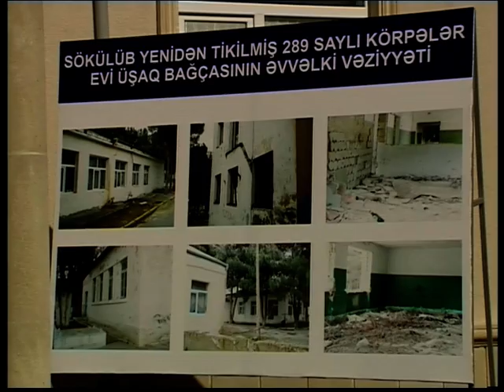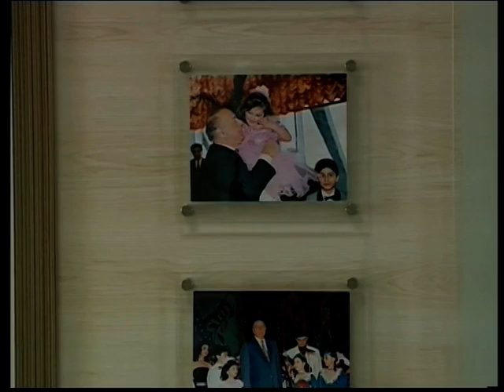Mehriban Aliyeva and Leyla Aliyeva attended opening ceremonies of a number of social facilities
Azerbaijan's First Lady, President of the Heydar Aliyev Foundation, MP from Khazar district Mehriban Aliyeva and the Foundation's Vice-president Leyla Aliyeva attended the inauguration.